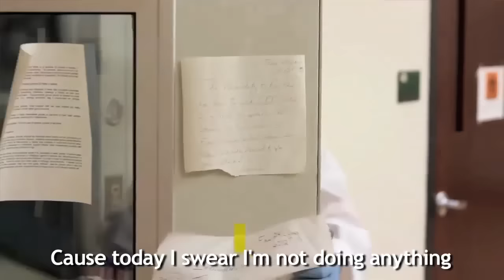The Lab Song (Bruno Mars Parody)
Please help us out by sharing this with anyone and everyone... DON'T BE LAZY!!!

Thanks to everyone involved:

Actors
Ivana Salazar
Tyler Rice
Chris McNees
Walid Salameh
Ateeq Chaudhry
Kevin Morris
Veronica Stanley
Nate Crow
CJ Crawford
Alizeh Kanooz

Music
Kayla Massie- vocals
Kyle Ryder- drums and congas
Veronica Stanley- guitar
Colten Settle- electric guitar
Craig Burtelic- bass
Sumaiya Chaudhry- ukulele
Kristen Marshall, Ivana Salazar, Kevin Morris, Chris McNees- whistlers

Lyrics
Marie Southerland
Rebecca Furby
Sumaiya Chaudhry

Equipment- Film/ Lighting
Ryan Vance
Brent Patterson
Scott Williamson
AJ Wendel
Joshua Ratliff

Directed, Shot, and Edited by Sumaiya Chaudhry

Special thanks:
Dr. Cohenford for allowing the use of his lab
Dr. Somerville, Dr. Castellani, and Mrs. Combs for their support